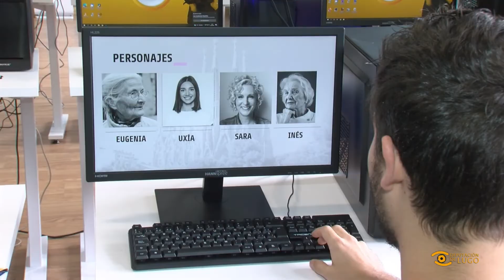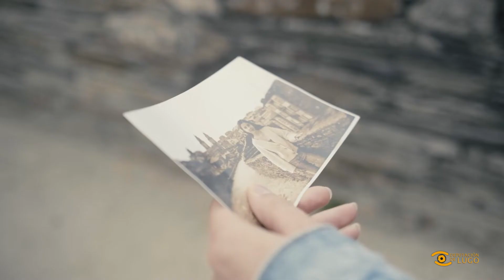Noticias de Lugo: Alumnos do CFA premiados nun concurso de curtas de Netflix e Turespaña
👏 O noso Centro de Formación está de parabéns!

🏆 Un grupo de alumnos vén de ser premiado nun concurso de curtas de Netflix e Turespaña. Sentímonos moi orgullosos de todos eles.

⏳ Se queres formarte na nosa escola o vindeiro curso, aínda estás a tempo. Ata mañá, xoves, está aberto o prazo de preinscrición.